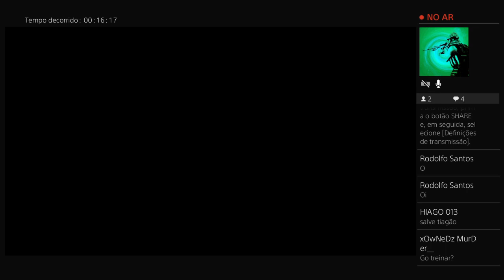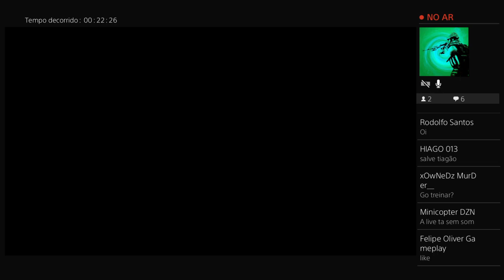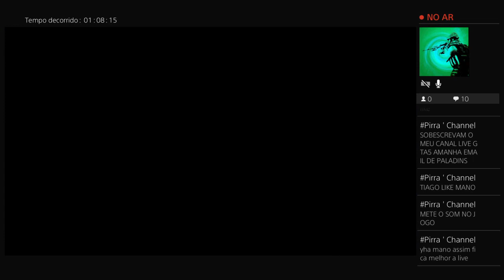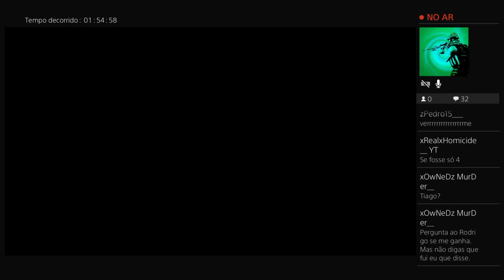CHORA IS BACK !!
1vs1 Military Base? Add me zWizKhalifa4i20_